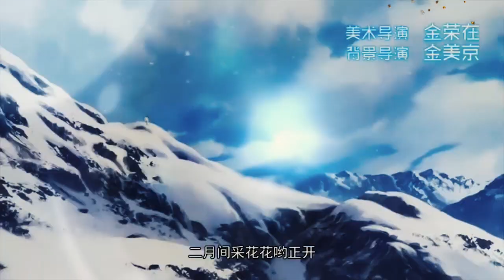Billy Milligan AMV - Как DJ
Anime: Один из отвергнутых: Изгой / Hitori no Shita: The Outcast